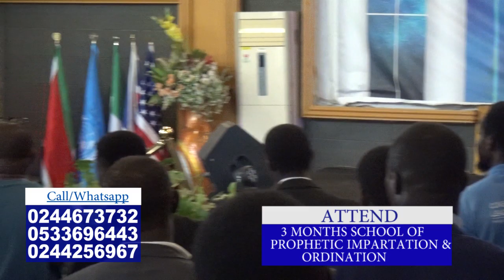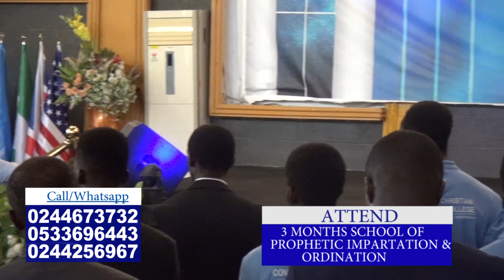UNDERSTANDING PROPHETIC COVENANT